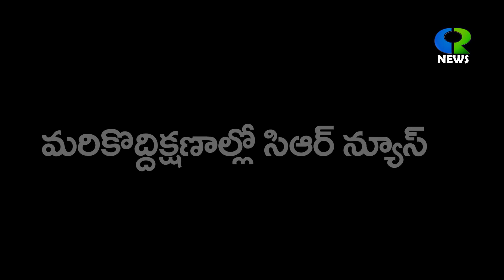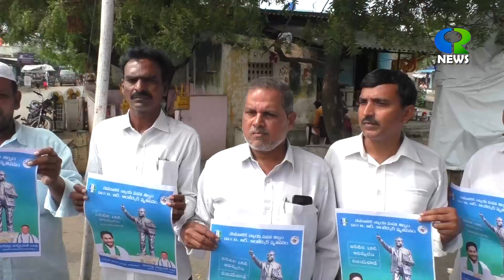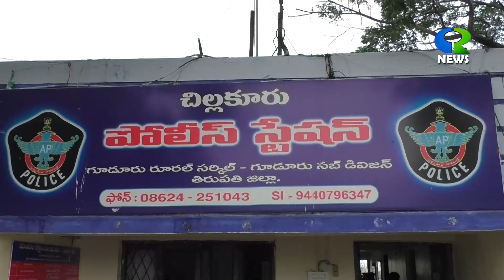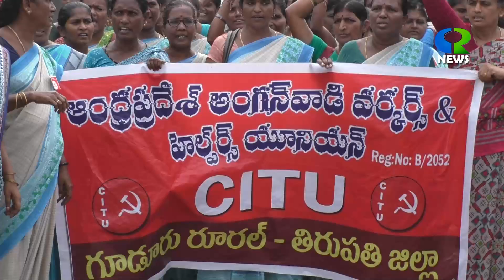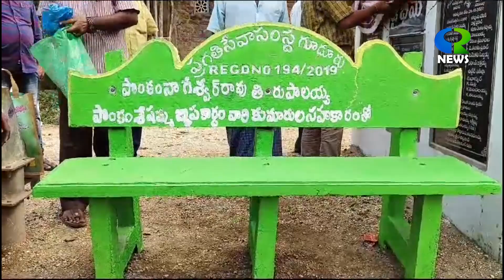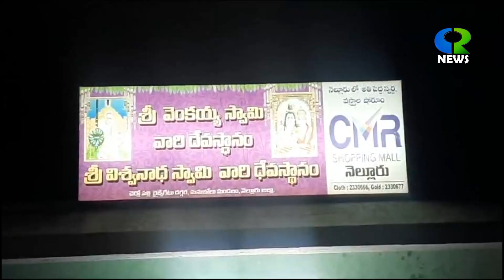09 01 2023 GUDUR CR NEWS@CRNewsgudur